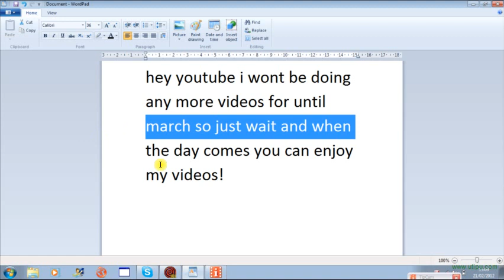IMPORTANT ANNOUNCMENT!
IMPORTANT